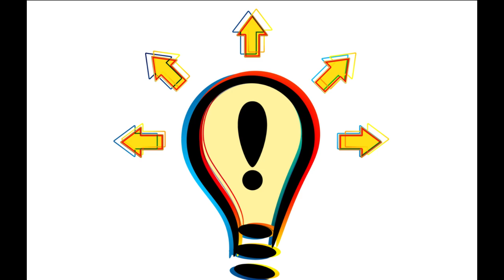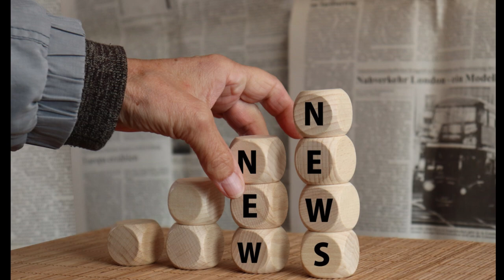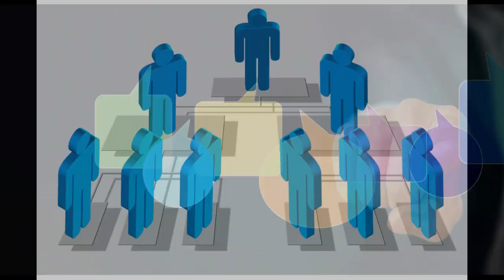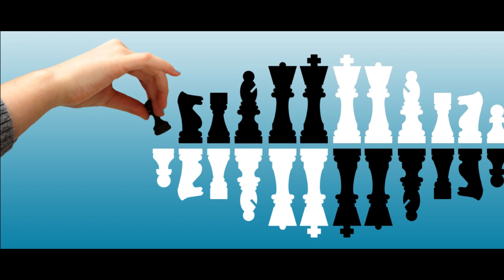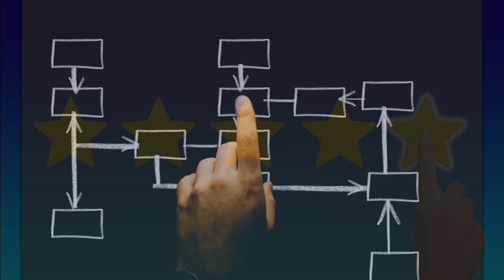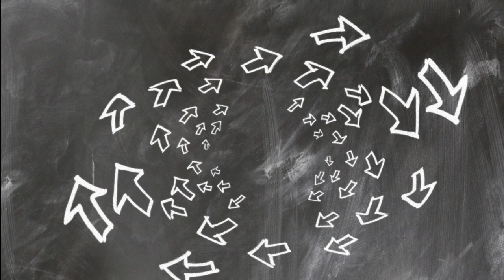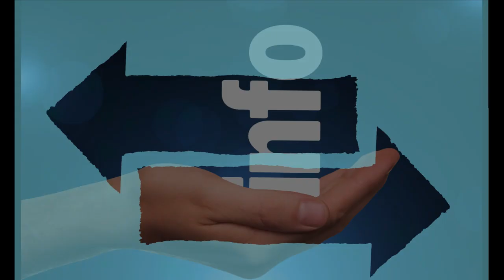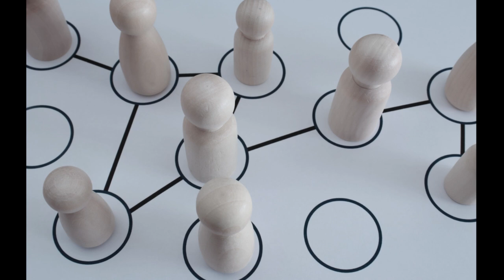Polska paliwa na stacjach benzynowych ! komentarz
Polska paliwa na stacjach benzynowych